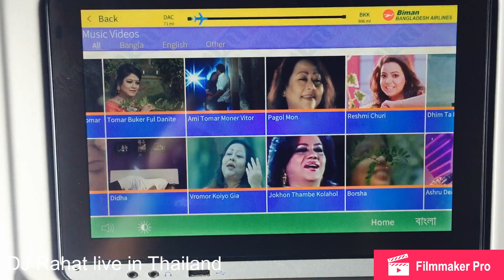DJ Rahat VLOG 002 - DJ Rahat live, Pattaya, Thailand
DJ Rahat VLOG 002
DJ Rahat live
Insomnia, Pattaya, Thailand

Milon Hobe Koto Dine II DJ Rahat feat Baul Shafi Mandol